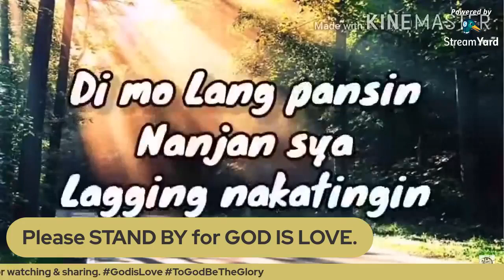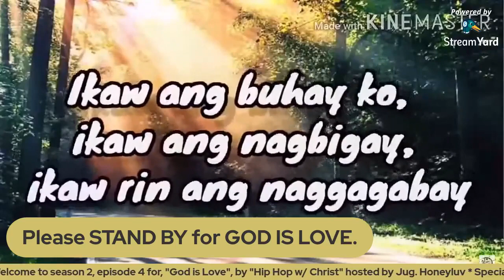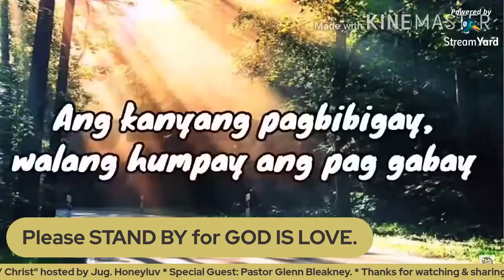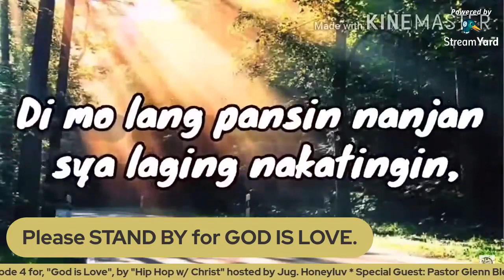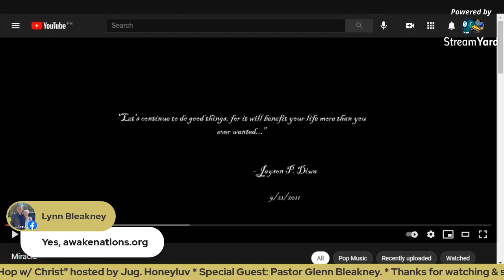God is Love HHWC S2 E4 (Guest: Pastor Glenn Bleakney)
Season 2 Episode 4 of "God is Love" by Hip Hop with Christ.

Hosted by Jug. Honeyluv
Special Guest:   Pastor Glenn Bleakney

New Schedule:  Sundays, 8:30​​​​​-10pm
1st show was on Nov. 4, 2020, every Wednesday from 3-4:30pm

Tune/View in via the ff. ways:

1) Video Streaming:
Hip Hop with Christ

2) You Tube: Butta-Flava Entertainment

If you would like to support our endeavor, simply share the video so more people can watch. TIA! share​​​​​​ spread​​​​​​ support​​​